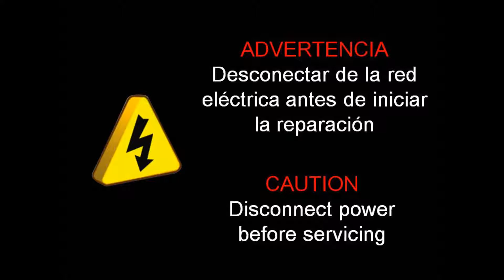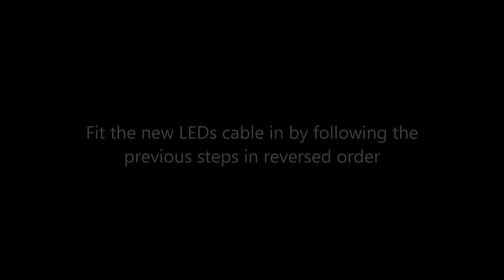M17 Speedflow Plus-LEDs cable replacement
In this video we explain step by step how to do the M17 Speedflow Plus-LEDs cable replacement.